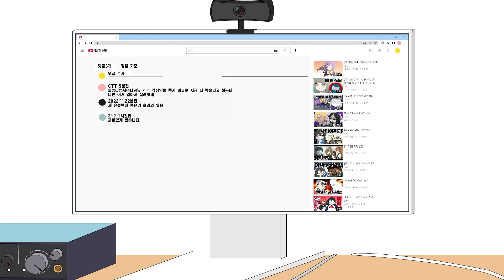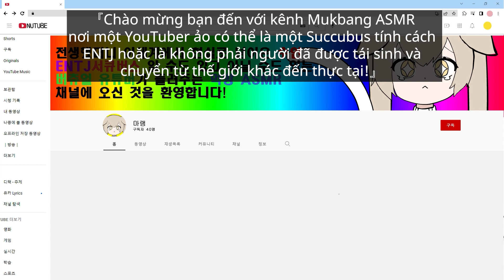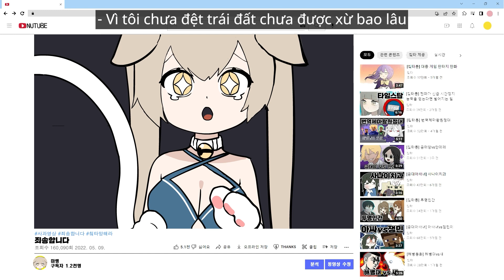[Chiktatoon] Youtuber Ảo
Tuyển tập các video không lành mạnh dễ gây nghiện

[Phân phối và lập kế hoạch: Big Picture Team]
Kịch bản : Chikta / Minh họa : Ma-ae / Hỗ trợ : Hwang Hyunsik, Jang Dahyun, Kim Jooeun, Yoon Namwoo, Shin Soojin, Big Picture Team sound studio, taiki / Lồng tiếng - Ma-ae, Yoo Soomin